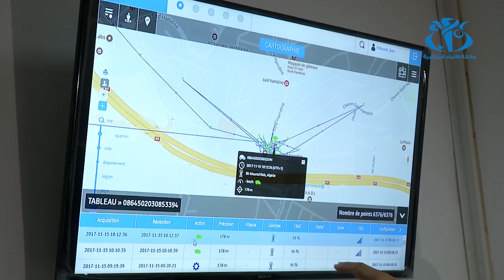الانطلاق الرسمي بالعمل بتقنية السوار الالكتروني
الجزائر - تم بمحكمة بئر مراد رايس  بالجزائر العاصمة, الانطلاق الرسمي بالعمل بتقنية السوار الالكتروني الذي  يستفيد منه المتابعين قضائيا في انتظار الفصل في ملفهم من طرف الجهات القضائية  وهذا احتراما لمبدأ قرينة البراءة وتدعيما للطابع الاستثنائي للحبس المؤقت.